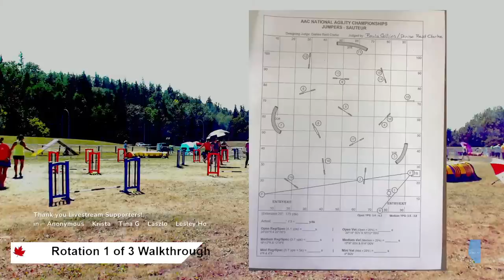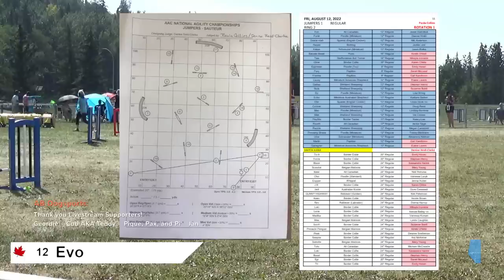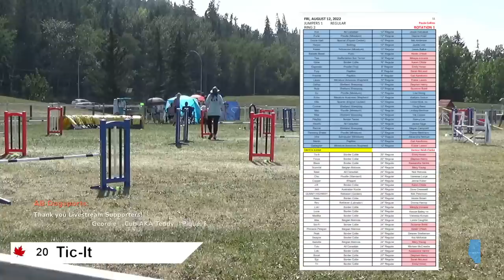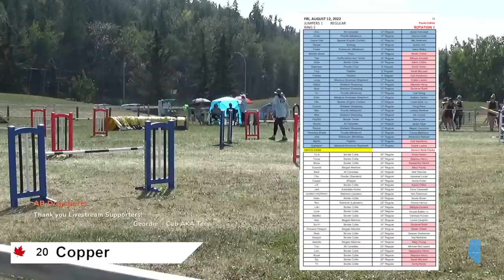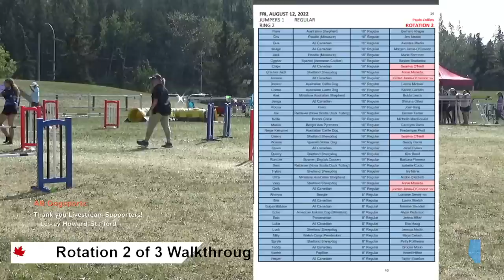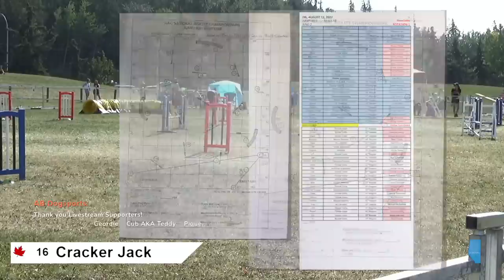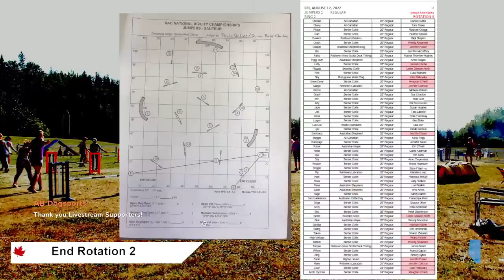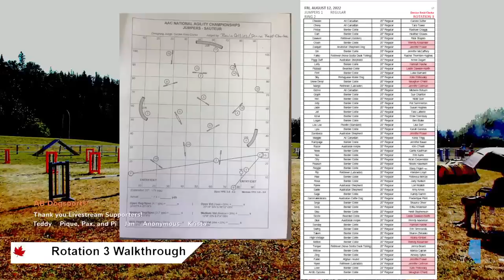2022 AAC National Dog Agility Championships Jumpers - Friday Afternoon Ring 2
Gambler and Jumpers Rounds